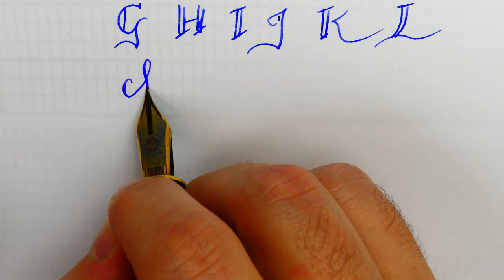Comparison simple italic and straight flex cursive: capital letters- Handwriting practice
A comparison between two simple but beautiful styles

Use a rounded medium or broad nib for the first one, and a flexible nib for the latter

Pen: Wahl Eversharp Decoband Oversize
Nib: Bock-Wahl Eversharp18k Gold superflex n.8
Ink: Pelikan Edelstein Sapphire